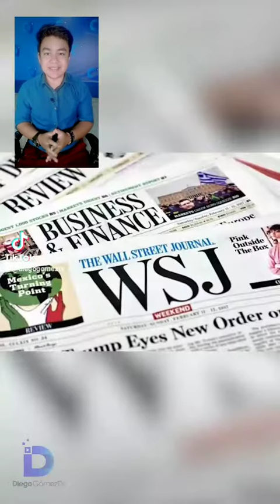Revelan los FacebookPapers, archivos que dejan al descubierto datos del GIGANTE TECNOLÓGICO.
Revelan los FacebookPapers, archivos que dejan al descubierto datos interesantes del GIGANTE TECNOLÓGICO.